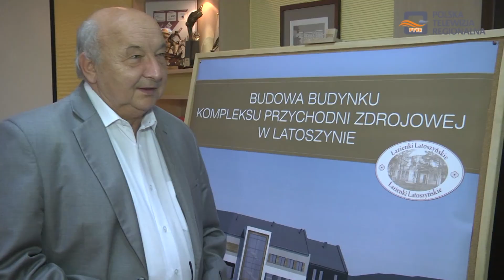Magazyn Miejski 05.11.2018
1.Znamy wyniki II tury wyborów samorządowych w naszym mieście.
2.Podsumowanie kadencji Młodzieżowej Rady Gminy Dębica
3.Światowy Dzień mycia rąk w Żłobku Miejskim w Dębicy